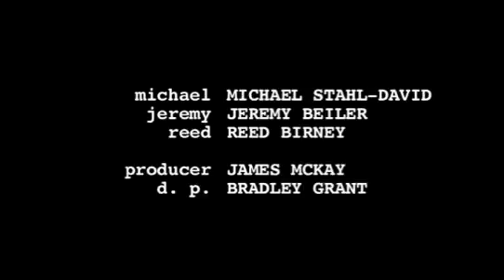Michael Stahl-David - Behind The Star: Episode 2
Michael Stahl David, the star behind Cloverfield, visits his agent looking for project he can sink his teeth into. Is the next big thing for our humble star an animated feature?